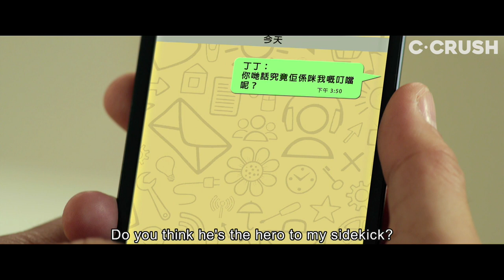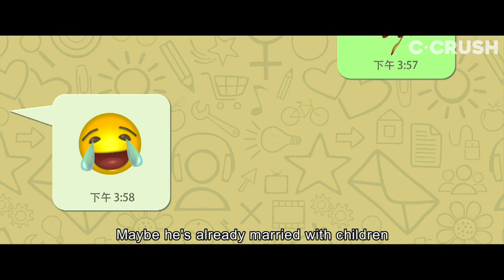I Have Heavy Periods. He's So Worried & Thought I Was Sick | “姨媽”嚇到暖男 | Kidnap Ding Ding Dong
Ladies, you need a perfect man like him! 😍

About Kidnap Ding Ding Don:
Getting kidnapped may not have seemed ideal at first, but now that her abductor has amnesia, Ding Ding sees her capture as the perfect chance to stick it to her absentee dad–and maybe fall in love. Mind games and minions run rampant in this offbeat romcom.

Cast:
Ivana Wong 王菀之
Alex Fong 方力申

Directed by:
Wilson Chin

*You might also like on C-Crush*
Hot Kidnapper Tries To Let Her Go But She Forced Him To Stay | 千金女想要被绑架? | Kidnap Ding Ding Don